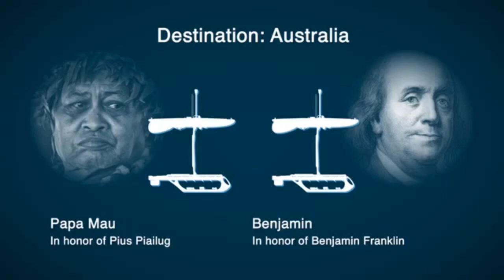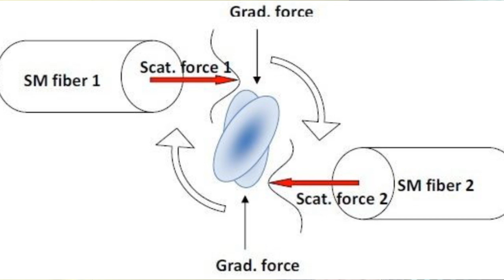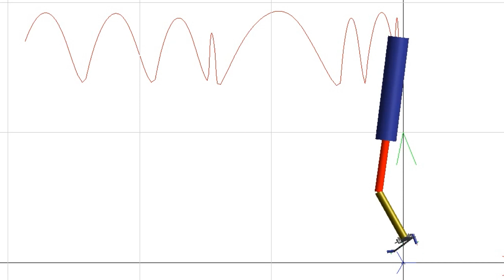Engineering Newswire 17: Life-Sized, Programmable Humanoid Robot Talks, Sings, Acts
Today on engineering newswire we're working with the world's smallest wrench, crossing the pacific in an autonomous wave rider, and creating a humanoid robot that can walk, talk, and ... act? Today's episode features:

• RoboThespian is a life-sized, programmable humanoid robot designed to talk, sing, he's even recites Shakespeare. Engineered Arts is currently at work on a next generation humanoid dynamic robot that can walk, run, and jump.
• The new robotics startup CyPhy Works is coming out with a pair of stealth mode unmanned aerial robots, a quadrotor dubbed PARC, and the Extreme Access System for Entry, or EASE.
• Physicists at the University of Texas at Arlington have developed the fiber-optic equivalent of the world's smallest wrench. This virtual tool can precisely twist and turn the tiniest of particles.
• California-based Aeros has almost completed its dirigible airship prototype. This new breed of variable buoyancy aircraft promises to revolutionize airship technology with its new technology.
• The PacX glider, Papa Mau, just completed its journey of 9,000 nautical miles across the Pacific Ocean, setting a new world record for the longest distance traveled by an autonomous vehicle.